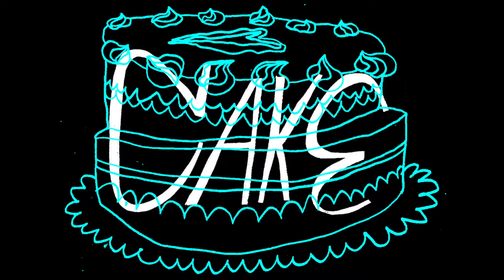HOW TO: Cake | Oleh Pavlikov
V zimním semestru jsme si střihli rychlo úkol ve formě HOW TO videí. Třeba se podle nich něco nového naučíš, kdo ví 👀

Zadání znělo jasně: vytvoř maximálně pětiminutové video s návodem, tipem nebo radou k čemukoliv, co máš rád, čemu se věnuješ, co umíš, nebo naopak neumíš a chceš se to naučit a poslat to dál do světa. Video musí být dostatečně srozumitelné a přehledné, aby podle něj kdokoliv dokázal tvůj nápad zopakovat.

Grafika: Pavla Nečásková